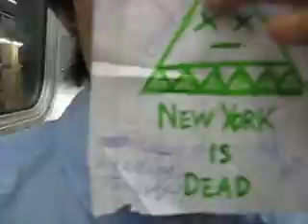Michael Keaton is Bleeding